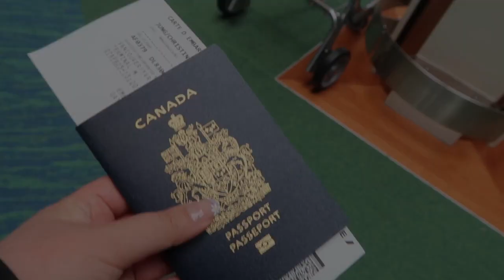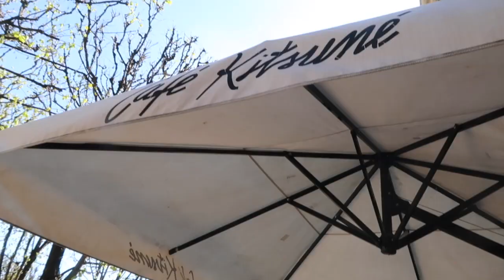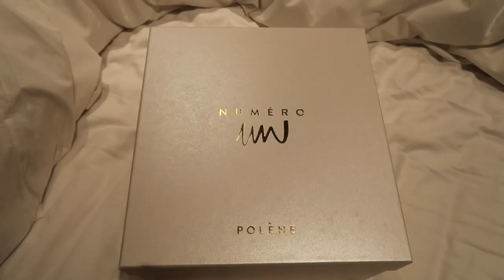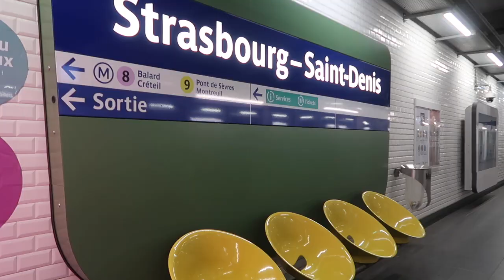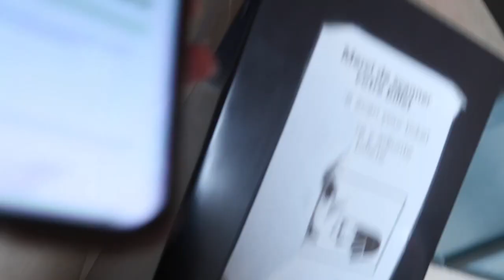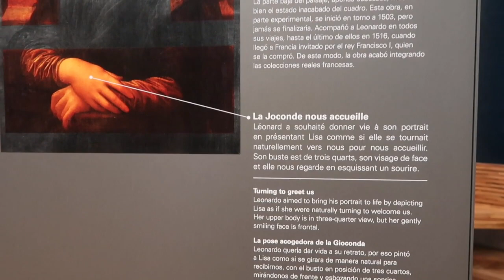PARIS VLOG: Solo travelling, eating the best croissant, and visiting Palace of Versailles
My first time traveling to Europe and I went by myself! Paris was my first stop on my European solo adventure.

Day 1:
Brezih Cafe
Galeries Lafayette
Palais Royal
Frenchie Bars a Vin

Day 2:
La Maison d'Isabella
Palace of Versailles
Angelina
Arc De Triomphe
Trocadero
Eiffel Tower
La Petit Lutetia

Day 3:
Louvre Museum
Le Nemours
Palais Royal
Jardin Tuilleries
Latin Quarters
Shakespeare and Company
Chez Fernand

Next stop: Lisbon!